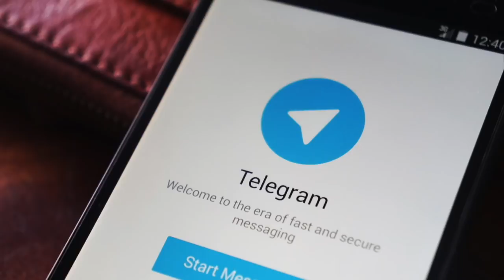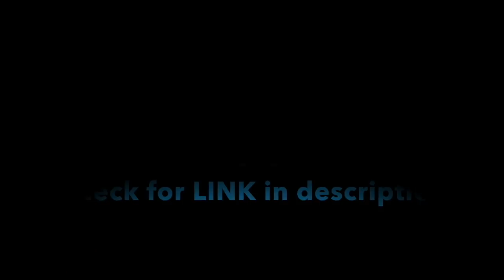Telegram News, Silverback Update & Calling Beatmakers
➢Silverback OFFICIAL Program is FINALLY here!

➢Want to consult us for email exchanges, Skype consultations, online coaching, or for custom programs?